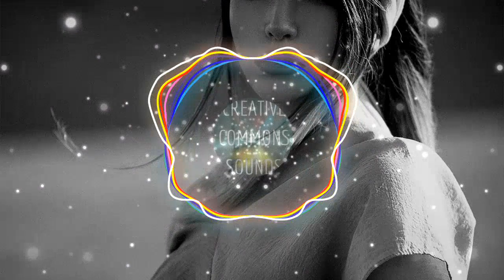All This Useless Beauty - Jeremy Black (Free music creators online)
Experience the beauty and emotion of "All This Useless Beauty" by Jeremy Black, a copyrighted-free music track that will take you on a journey through the senses. With its captivating blend of piano, strings and electronic elements, this track is perfect for any project that require an evocative and contemplative background music, like a film score, a video game, or a youtube video. Add it to your music library and let "All This Useless Beauty" by Jeremy Black add a touch of elegance and depth to your next project.